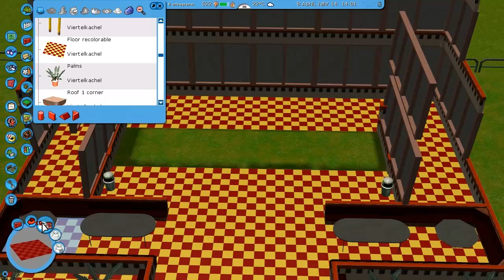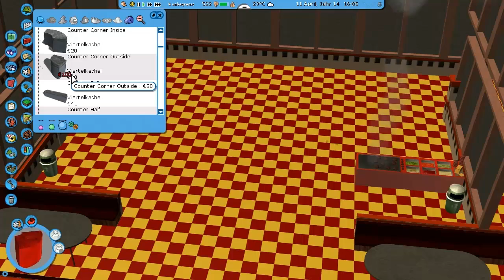Let´s Play RCT3 Nr 3 #038 Pflanzen und dann ab zum Meggi!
Part 38 von Rollercoaster Tycoon 3  3.0. Bitte Kommentieren und Bewerten!

Auch im neuen Park könnt ihr gerne Mitarbeiter werden :D

Wir pflanzen noch Bäume ums Zelt und dann bauen wir am Meggi weiter :D

Es sind mittlerweile zuviele als das ich hier alle Links reinstellen kann, googlet einfach!